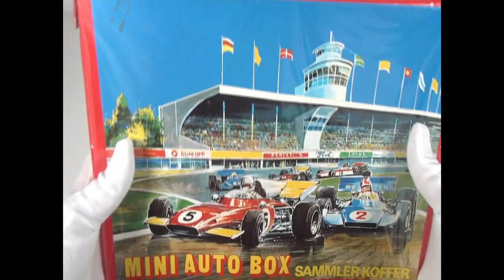Spielzeugautos für Kinder | Siku, Matchbox | Spielzeug für Alle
Nach 40 Jahren packe ich meinen alten Koffer voller Spielzeugautos aus. Es gibt jede Menge tolle Autos von Matchbox und Siku zu entdecken!